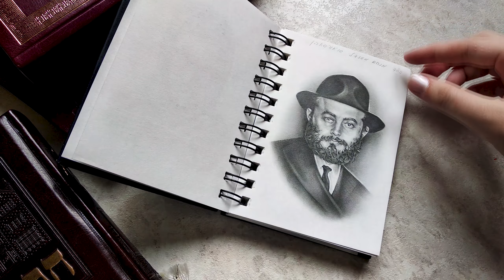SKETCHBOOK TOUR | Jewish Art 770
🔶 Shalom! I create custom paintings to order.  You can choose a photograph or an existing painting from my page. Paintings are shipped worldwide within 1-2 weeks. The price depends on the size of the painting. Worldwide shipping 📦

🔸Write to me to discuss your custom painting order! 🎨✨